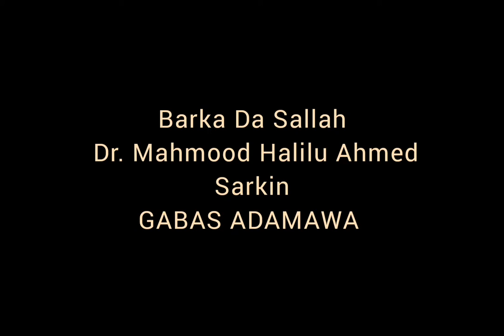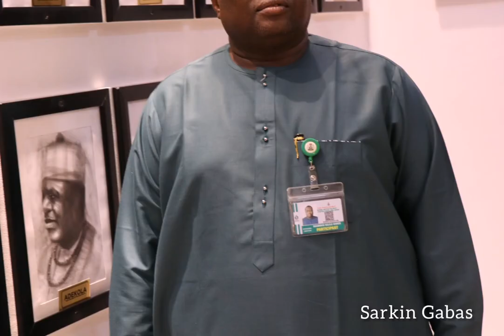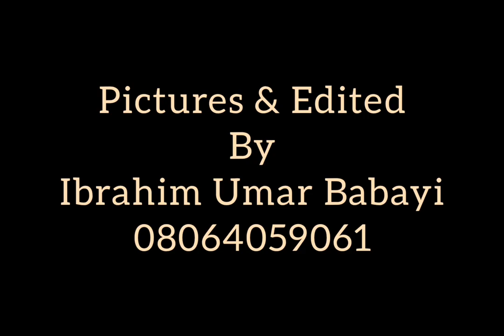Dr. Mahmood Halilu Ahmed chiroma Sarkin GABAS ADAMAWA